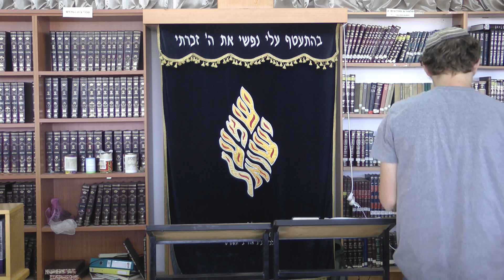הרב יובל שרלו- כתובת בנין דכרין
ישיבת ההסדר רעננה, אמי"ת אורות שאול
בראשות הרב יובל שרלו והרב תמיר גרנות
ypt.co.il

אנו חפצים שבית המדרש ישמש בית אנושי לחבורות העוסקות בתורה המבקשות למצוא דרכה קרבת א-לקים, לימוד שראשיתו חקירה פרשנית והקשבה לכתוב, תוך שיח קיומי ופנימי הנוגע בלב, חותר למשמעות ומבקש חיבור לחיים האישיים של הלומד מחד, ולציבוריות הישראלית מאידך. אנו שואפים להוות מרחב של עבודת אלוקים שיסודותיו כנות, חירות ובריאות נפשית, ותוכו השתוקקות לקרבת אלוקים בשמחה ובחיות, כל אחד לפי תכונת נפשו.

מה מיוחד בישיבה? תורה עמוקה - לימוד תורה רציני ומעמיק הבונה קומה של בקשת משמעות ותוכן קיומי על יסודות מסורת הלימוד של הישיבות, וחדרים ללימוד של חלקי התורה השונים תורה נוגעת - הישיבה עוסקת לא רק בתוצאות, אלא גם בתהליכים. בצד השכל, מופעלים גם הרגש, הדמיון ושאר חלקי הנפש בדרכי החסידות ובכלים נוספים.

תורה מחוברת לחיים - לימוד התורה בישיבה קשוב לנושאים ציבוריים ולאתיקה, ומכוון לנסח עקרונות שיהוו גורם מעצב בשיח האינטלקטואלי והתרבותי של החברה הישראלית.